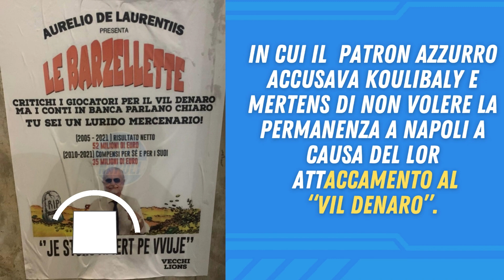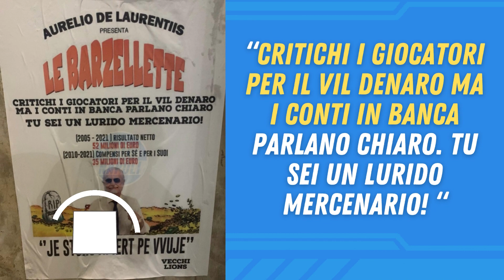VOLANTINO ULTRAS CONTRO DE LAURENTIIS!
Continua lo scontro fra la tifoseria organizzata e il presidente Aurelio De Laurentiis. Sembra che l’ultima stagione, chiusa col mancato arrivo dello scudetto, e il calciomercato all’insegna dell’abbassamento del monte ingaggi siano le gocce che hanno fatto traboccare il vaso.

Stavolta, a scagliarsi contro il presidente sono gli ultras della Curva B con un volantino avvistato in giro per la città che prende come bersaglio ancora una volta le dichiarazioni del patron azzurro della scorsa settimana in cui accusava Koulibaly e Mertens di non volere la permanenza a Napoli a causa del loro attaccamento al “vil denaro”.

Il volantino recita l’ironico titolo “Aurelio De Laurentiis presenta: Le barzellette”, per poi partire con l’accusa nei confronti del presidente: “Critichi i giocatori per il vil denaro ma i conti in banca parlano chiaro. Tu sei un lurido mercenario! “.

Lo striscione porta poi in evidenza una serie di numeri relativi a utili e compensi ottenuti negli ultimi anni di gestione al di sopra di una foto che ritrae De Laurentiis all’interno di un cimitero con una lapide che recita inequivocabilmente “Rip scudetto“. A concludere il volantino, l’ironico sottotitolo “Je stong apert pe vuje!”.